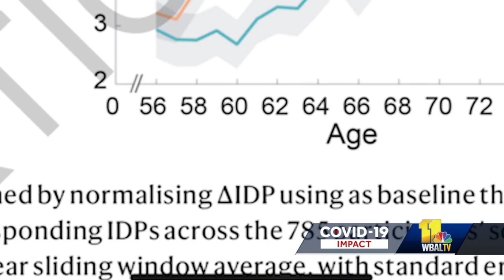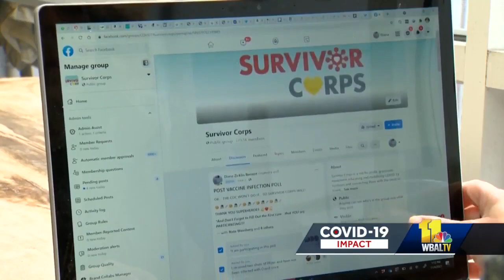Study: COVID-19 infection causes brain tissue damage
Brain fog related to COVID-19 is real and it's just part of the damage the virus can cause, according to a new study. The study, published this week in the journal "Nature," found COVID-19 infection can cause damage to brain tissue. Researchers compared the pre- and post-COVID-19 brain scans of 785 people in the United Kingdom and administered cognitive tests. They found more tissue damage in the brain, a greater loss of gray matter, decreased executive function and a slower ability to process information in people who had the virus than in people who did not.